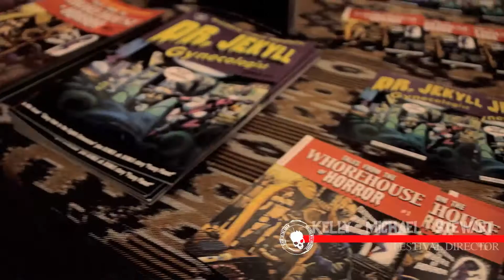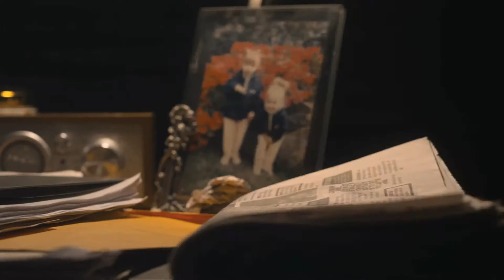Blood in the Snow 2014 - highlights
The Blood in the Snow Canadian Film Festival was created in 2012 as a non-profit organization to showcase the best in contemporary Canadian genre cinema.